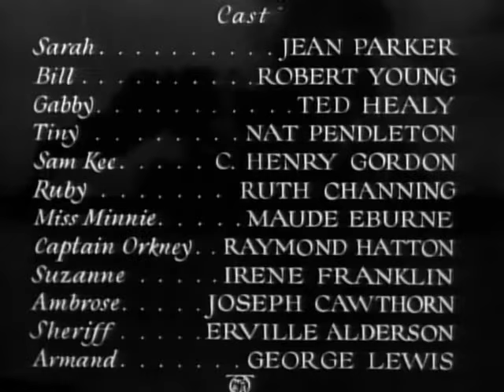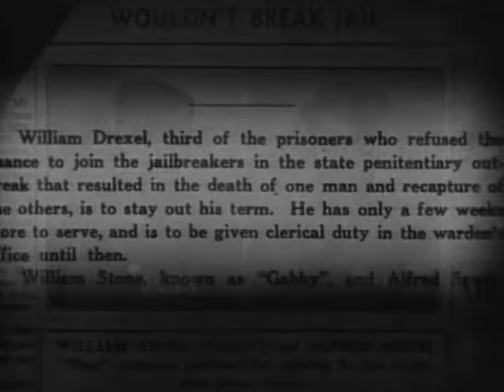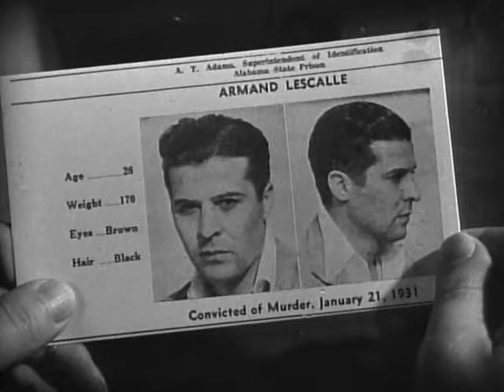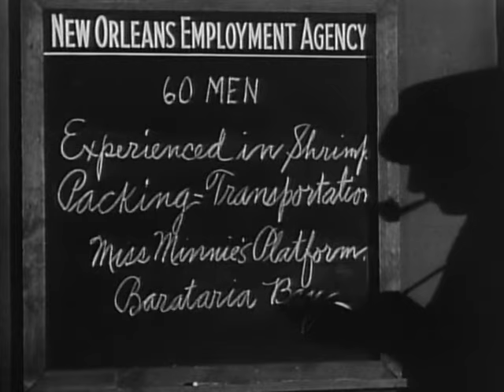Lazy River (1934)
Lazy River.
1934.

Directed by George B. Seitz, adapted from the play Ruby by Lee David Freeman, produced and screenplay by Lucien Hubbard, cinematography by Gregg Toland, edited by William LeVanway.

Starring Jean Parker, Robert Young, Ted Healy, Nat Pendleton, and C. Henry Gordon.  Filmed on location in Barataria Bay, Louisiana.  An MGM picture.

This deeply racist pre-code comedy features actors in yellow-face makeup and the story of a Chinese gang, murder, and illegal immigration.  Nonetheless, on-location filming in Louisiana provide a rare glimpse into the Chinese and Filipino fishing villages that actually existed in Barataria Bay in 1934, as well as the fishing and shrimp drying operations that employed a diverse population of Cajun, Isleño, Italian, Croatian, German, Japanese, Latin American, and Native American fishermen.